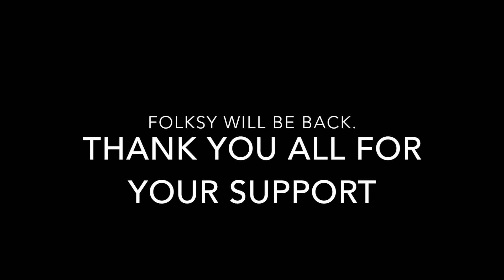Folksy Theatre lockdown - Rehearsal clips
Some snippets from rehearsals of our kids shows over the past few years.